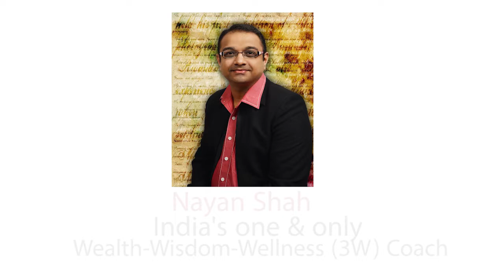Zenia fernandes - Vitamin M